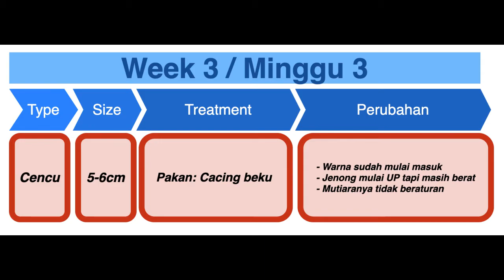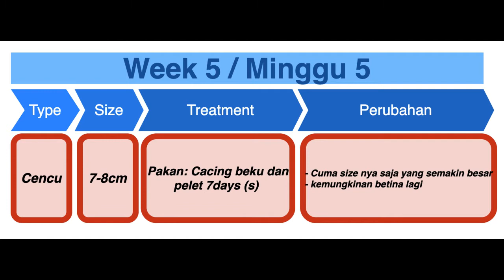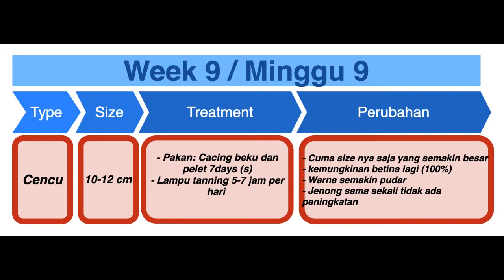Apes progress 9minggu louhan cencu betina lagi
Video perkembangan ikan Louhan / Flowerhorn / Flowerhorn growthThanks to
- Free video maker : OpenShot Video Editor
- Audio track by Free Music Soundcloud , Vacation - Positive and Uplifting Instrumental Music
- Diagram using diagrams.net